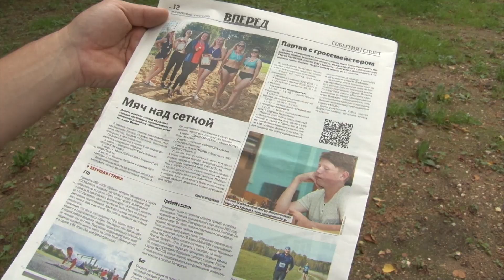День физкультурника. На Скитских прудах играли в волейбол